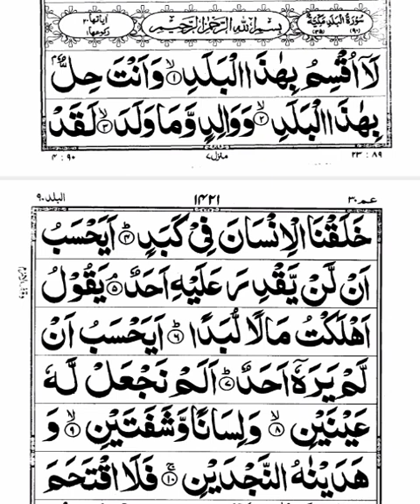Surah Al Balad translation & Tafseer I 01 I سورۃ البلد حصہ اول I Abu Muhammad Noman ijaz